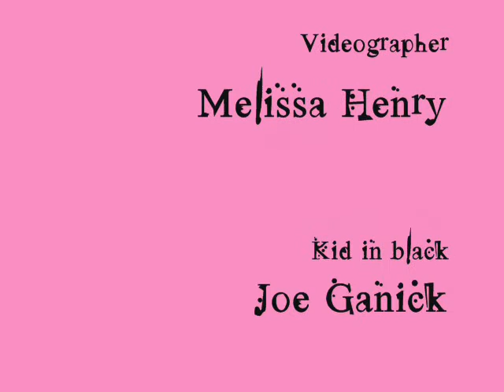DIY TATTOO DOCUMENTARY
joe and i just having a ball doing homemade tattoos